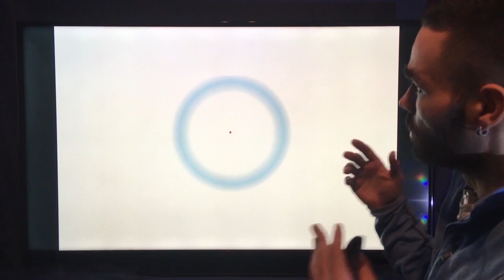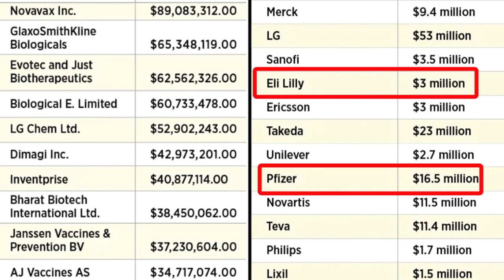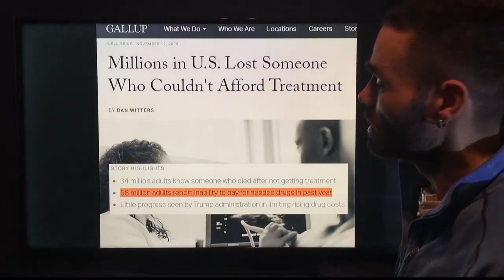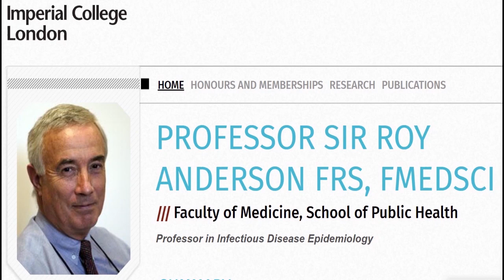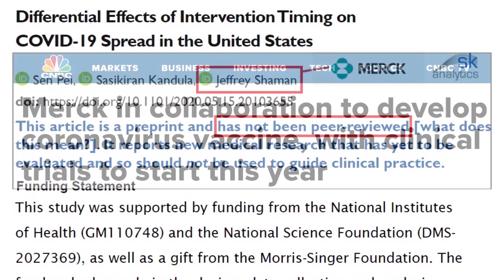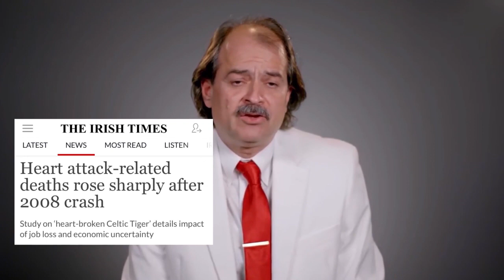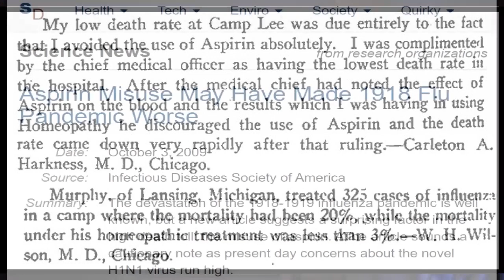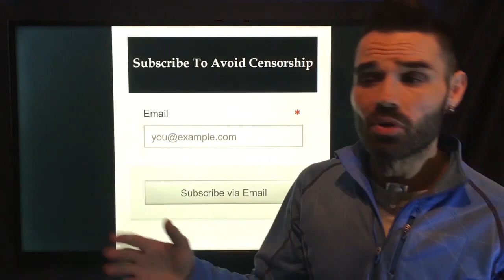Panic, Profit & Power: Decoding The C0VlD-19 Conspiracy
After four months of obsessive research into this "pandemic" — literally day & night — I'd like to share this meticulous investigation with you.

I realize that it is very long, but unpacking a complex spiderweb of corruption such as this — in such a way that it can easily be understood and digested by others — was no easy task. This is especially true when challenging very high levels of authority that most people blindly trust and obey. Being as such, all the sources and citations are given where logically needed to fact check.

Table of Contents:

1) Understanding inattentional Blindness & Authority vs the Truth
2) Putting Things into Perspective: Leading Causes of Death That we Struggle with Today Because we've Been Misled by Corrupt Governments and Scientists Past & Present.
3) Investigating the THEORETICAL Study (That was never published or peer reviewed) & Those Behind it That Kickstarted the International Lockdowns
4) History is Repeating itself
5) Who is GlaxoSmithKline??
6) The Big Pharma-Vaccine Industry Has a History of Corruption and Manipulating Governments, Scientists & Doctors
7) Big Pharma is like Big Tobacco on Steroids
8) What Role Does Bill Gates Play in All of This??
9) GAVI & CEPI — The Ultimate Front Groups
10) Why isn't the Media Reporting on This??? (Follow the Money)
11) Media Manipulation & Obvious Double Standards
12) What Are the Experts That Are Being ignored or Censored by the Media Saying?? (Video Testimony)
— Death Reports Are Misleading or Deceptive
— Despite What Establishment Authorities Are Saying This is Comparable to a Bad Flu
— Based on Actual Concrete Science, the Lockdown itself is Far More Dangerous Than the Virus
— Predictions of Millions of People Dying is Based on Theory & "Science Fiction"
13) Understanding the Fundamental Difference Between Lockdown vs No Lockdown
14) Investigating Spanish Flu Propaganda & Why It's Completely Misleading & Deceptive
— Examples of Communities & Countries That Defied Lockdowns That You Aren't Being Told About
— Reports of Those Treated With Homeopathy Having Much Lower Death Rates Than Conventional Medicine Which Was in its Early Stages
— 5 Major Reasons Why Comparisons Between The "Spanish Flu" & Covid-19 Are Completely Misleading & Outright idiotic
15) Investigating the New Studies Being Spread by the Establishment Media Purporting to Provide Evidence of the Efficacy of Social Distancing & Lockdowns
16) Closing Remarks

*Because the sources and citations can be found by watching the video alone, rather than giving myself extra work and listing all of those links one by one, if any of you do have any trouble verifying something in the video please comment publicly.

If you are struggling with depression or anxiety during this challenging time please go